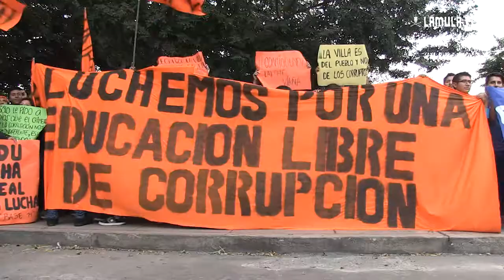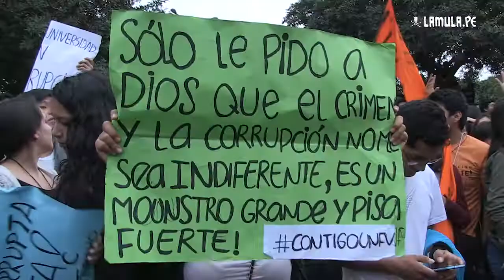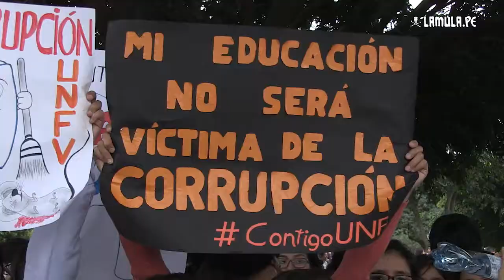ContigoUNFV: Plantón de estudiantes frente a la SUNEDU